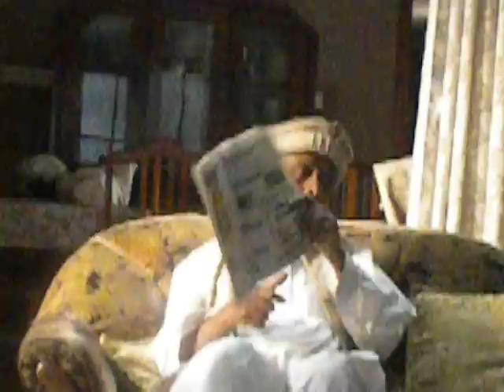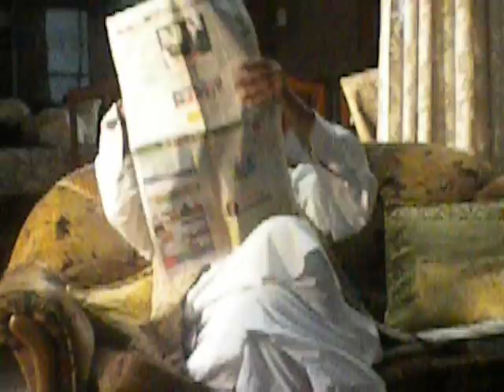SHARO SHARE (SHAH HUSISAIN VS M ALI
SHAH SAAB IN NAZAR ABAD COLONY